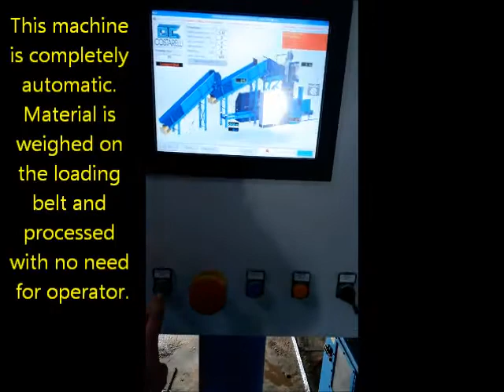AUTOMATIC PLASTIC COMPACTOR 500 kg/h 170 kw DRY+DEGAS+COMPACT in one SINGLE OPERATION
This machine is AS NEW, used for tests only. It can process UNSHREDDED FILM of PE PA,  as well as foam, fibers, polylaminated,... Just pre-set parameters and no operator is needed to run the line which can be turned on and off when needed. SIZE REDUCTION + DRYING+ DEGASSING in a SINGLE OPERATION.